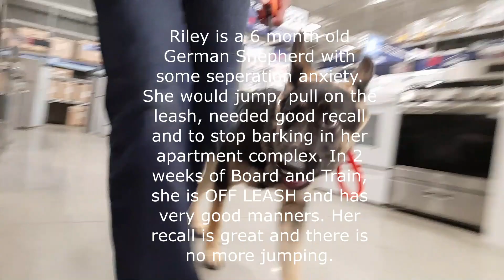Cookeville Dog Trainers - 6 Month Old GSD Goes Off Leash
Riley is a 6-month-old German Shepherd with some separation anxiety. She would jump, pull on the leash, needed good recall and to stop barking in her apartment complex. In 2 weeks of Board and Train, she is OFF LEASH and has very good manners. Her recall is great and there is no more jumping.